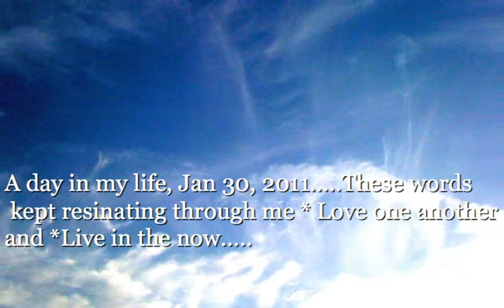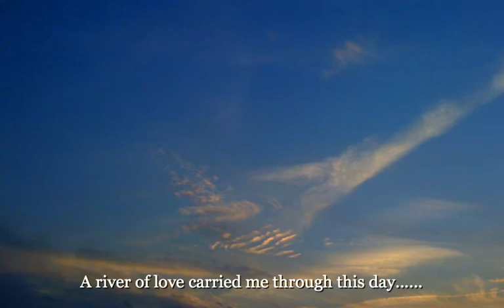Jan 30, 2011